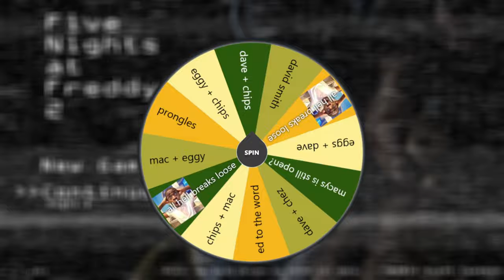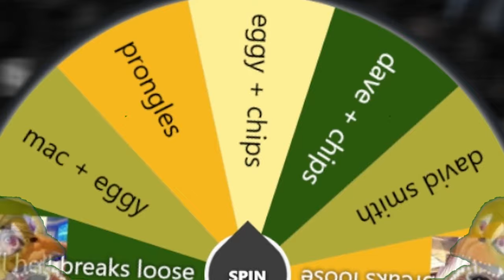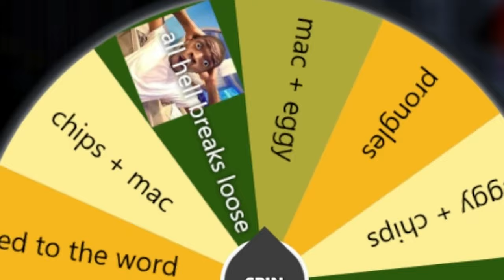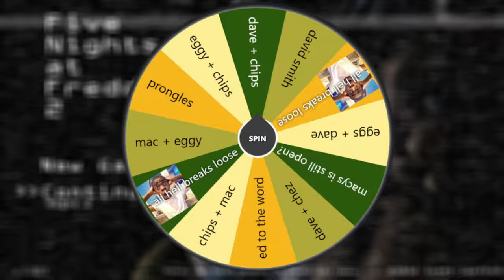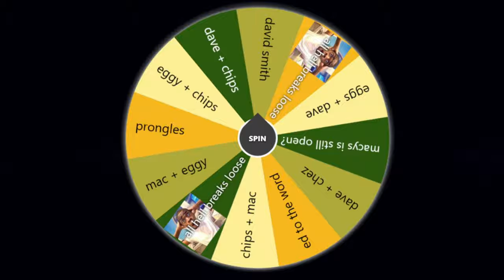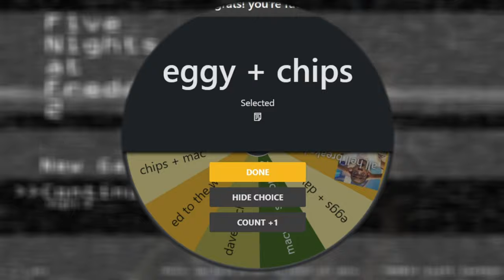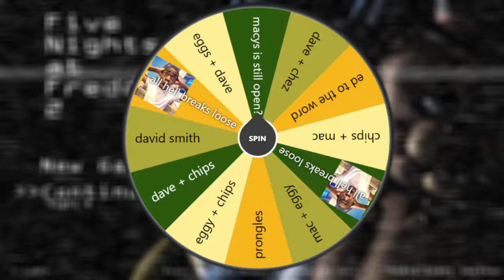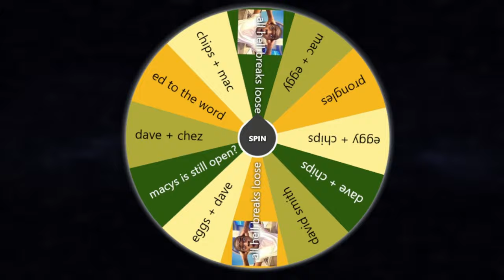WE GOT HIRED BACK | Five Nights at Freddy's 2 (4-PLAYERS)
Hopefully, we don't burn down the place...

🕒 Timestamps:

00:00 Coming up + Intro...
01:11 Night 1...
02:02 Night 2...
05:00 Night 3...
08:12 Night 4...
09:06 Night 5...
09:57 Ending...